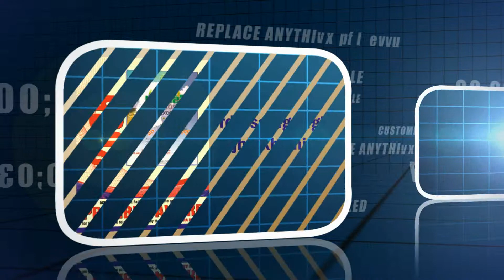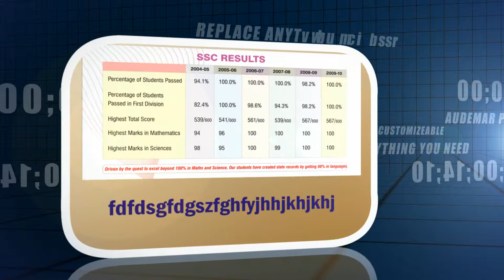MS Education academy gallery